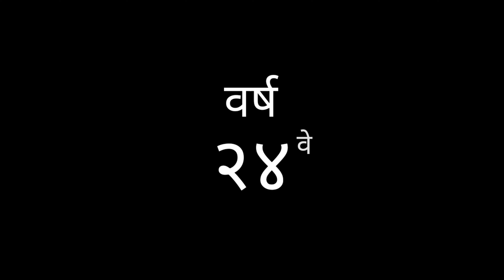Prince Banjo at Mira Bhayandar cha Maharaja Aagman 2023 | Mumbai Ganpati 2023 | Mumbai Attractions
Prince Banjo at Mira Bhayandar cha Maharaja Aagman 2023. मिरा भाईंदरचा महाराजा आगमन २०२३. Mumbai Ganpati Aagman Sohala 2023. Mumbai Attractions

Vimal Shah Films

Most Viral Video of 2022 👇🏻
Kedarnath Dhol Tasha Dhwaj Pathak.